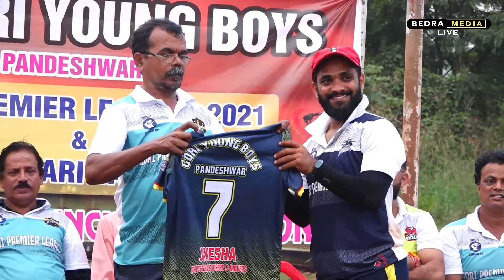GORI YOUNG BOYS JERSEY LAUNCHING CEREMONY || MANGLORE 2021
follow on